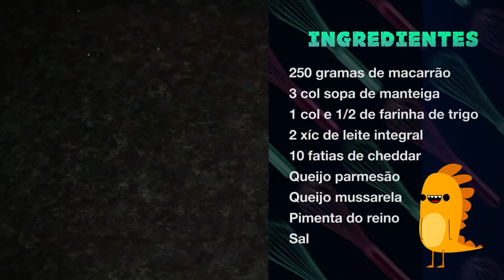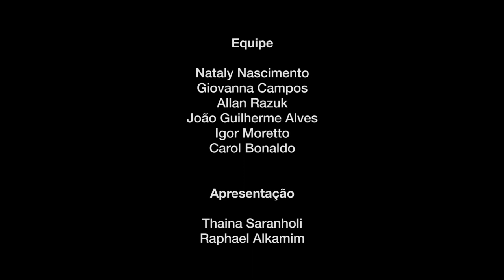Que Fuê é Esse?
Projeto de televisão do curso de Produção Audiovisual da FIB, em Bauru.